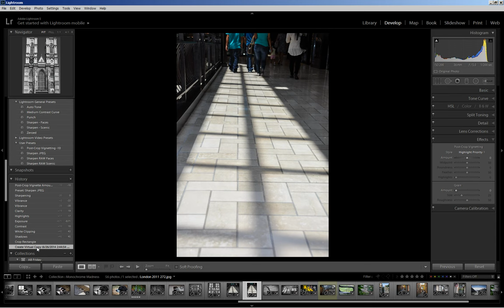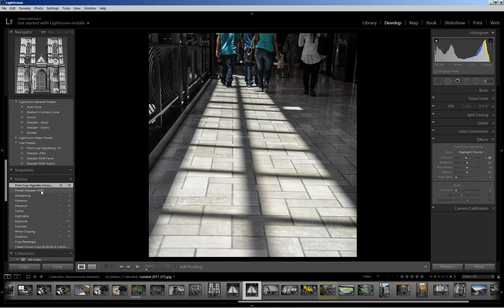Lightroom 5: Post-Processing Basics #2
Basic post-processing steps, using adjustments in the Basics, Details, and Effects Panels.